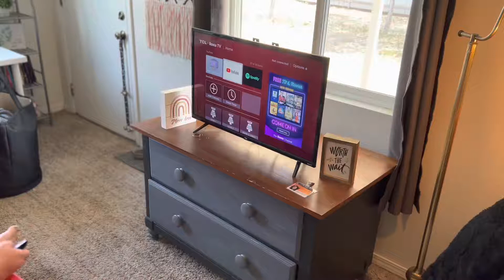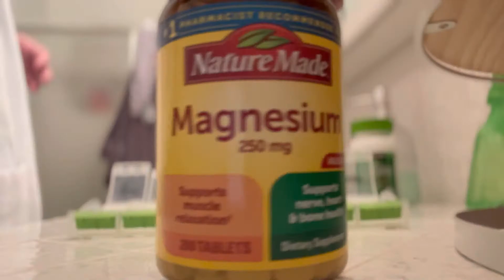Clean with me (a vlog)